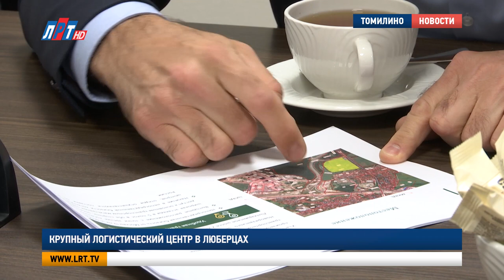Крупный логистический центр в Люберцах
Уже более 10 лет в городском округе Люберцы работает крупный логистический центр. Компания  занимается поставками продуктов питания от ведущих торговых марок со всего мира. Предприятие по праву считается одним из лидирующих в своей отрасли. В этом убедились мои коллеги.

Более 500 поставок в день со всех уголков мира. Это не только продукция, которую можно встретить в любом сетевом супермаркете, но и эксклюзивные европейские товары. Несмотря на санкционный режим, введеный против России, с этой компанией готовы продолжать сотрудничество многие иностранные партнеры.

Владимир Спиридонов, генеральный директор логистического центра: «Сейчас у нас в портфеле находится более 60% локальных производителей. Мы являемся дистрибьюторами больших компаний мясоперерабатывающей, бакалейной группы, молочной группы, а 40%  мы являемся импортерами, возим из 20 стран мира продукцию с дальнейшей реализацией здесь» 02.30

Более 2 тысяч наименований готовых продуктов и ингредиентов для промышленных предприятий хранят в складских помещениях площадью 13,5 тысяч квадратных метров. Под каждый вид товара предусмотрен определенный температурный режим.

Владимир Волков, глава г.о Люберцы: «Этой продукцией пользуются не только жители нашего округа, но и соседнего города, нашей столицы, Москвы и других регионов. Она узнаваема, она есть везде.  Нам важно поддерживать бизнес, поддерживать предпринимателей, чтобы предприятия развивались».

У руководства компании большие планы. В этом году начнется строительство нового промышленно-складского терминала. Его площадь превысит  60 тысяч квадратных метров. С помощью этого объекта в округе появится более тысячи рабочих мест.